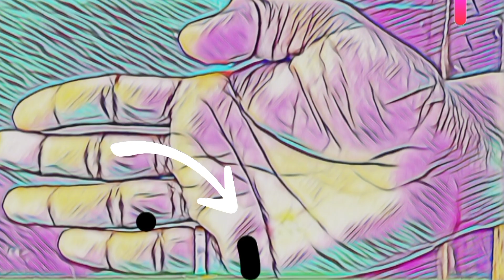विवाह रेखा ♥️ जानिए शादी. कब. कैसे किसके साथ होगी | marriage line in palmistry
विवाह रेखा ♥️ जानिए शादी. कब. कैसे किसके साथ होगी | marriage line in palmistry |@palmistybyvashiath@letstravelwithvk

Shadi wali rekha
Shadi rekha in hand
Shadi ki rekha
Marriage line
vivaah rekha
shadi ke line
kab hogi shadi

 विवाह रेखा. जानिए शादी कब, कैसे, कहाँ और किसके साथ होगी. शादी वाली रेखा. Marriage line palm reading.

नमस्कार दोस्तों, मैंने इस विडियो मे विवाह रेखा और शादी की रेखा के बारे में जानकारी दी है जिसमें सारी रेखाएं और उनके परिणाम विवाह और Marriage line पर बताया गया है और भी अन्य जानकारी दी गईं हैं जैसे -  Marriage line Palm Reading in hindi Hast rekha Marriage line in Palm in Hindi vivah rekha in hindi Palm Reading in Hindi Palm reading in hindi Marriage line in Palm in Hindi vivah rekha in hindi विवाह रेखा Marriage Line in Palmistry In Hindi Vivaha rekha लाल किताब सामुद्रिक एवं विवाह रेखा in Hindi LAL KITAB PALMISTRY & MARRIAGE LINE In Hindi Marriage Line in Palmistry Vivaha-rekha in Hindi हस्तरेखा से विवाह ज्ञान hastrekha vivah gyan Hindiप्रेम विवाह योग हस्तरेखा द्वारा हिंदी में क्या कहती है आपकी विवाह रेखा Marriage line in hand Palmistry marriage line love or arranged marriage Love marriage or Arrange marriage line in palm reading Hastrekha se jaane love marriage hogi ya arrange Marriage line jaankari hindi mein Vivah rekha prem vivah yog. Shadi ki rekha in hindi shadi ki hastrekha.

marriage line